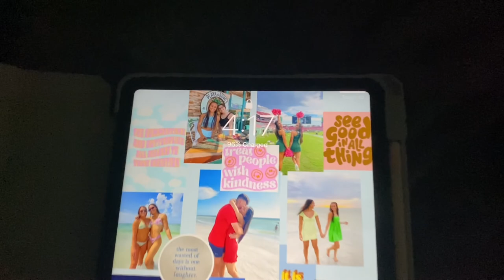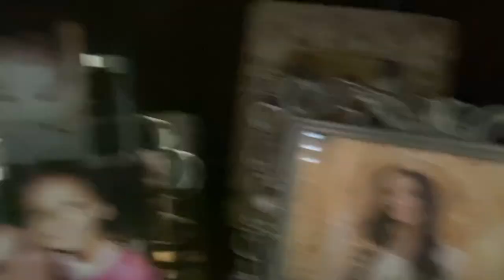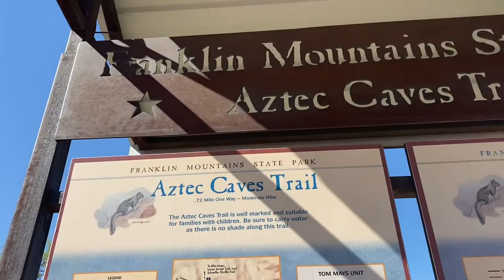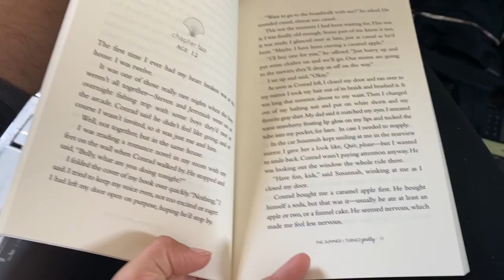TEXAS VLOG | visiting family, hiking, shopping & more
My first vlog!! This was such an amazing trip visiting family and just hanging out in El Paso! I hope you enjoyed as much as I did, love y'all!!

Amazon Storefront